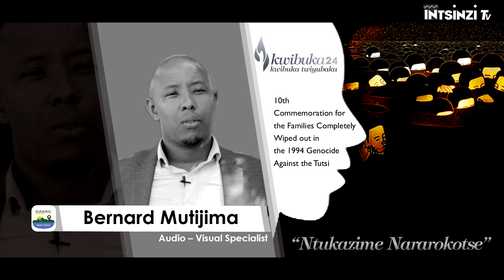ABATUTSI bishwe imiryango yabo ikazima burya bariho kuko turiho: VIDEO by GAERG,2018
TURAGUSHIMIYE.